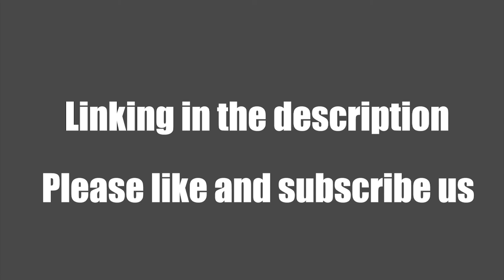How to make nails at home DIY 2020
Enjoy the nail art on your own at home easily.Excellent nail art stamp , ideal for decorating nails in your own home.

Perfect combination With Stamping Plates & Nail Stamper : stamping Plates , clear nail stamper (including nail scraper),stamping polish,tool are all here.
 The green stamper is rubber and Each plate has a blue protective film

This nail polish plate is made of high quality stainless steel skin with deeper and more precise engraving effect, which provides better embossing effect and better provides you with a better manicure experience.

This is Recyclable Nail Stamper & Nail Plates，So you can also share with your friend and your  friends share to you ，get more different style with less money